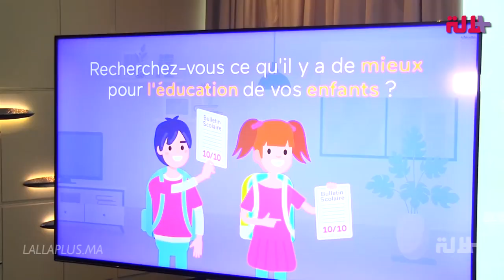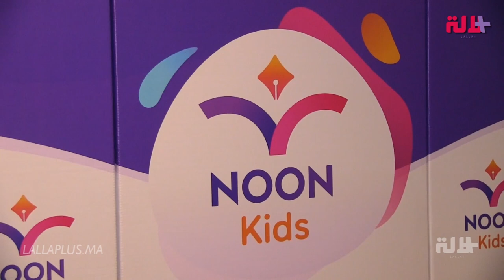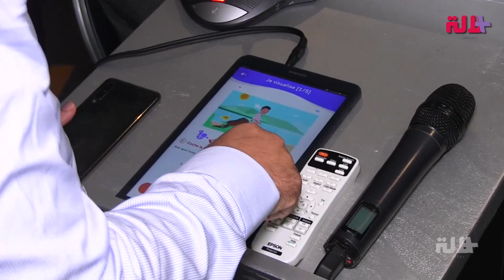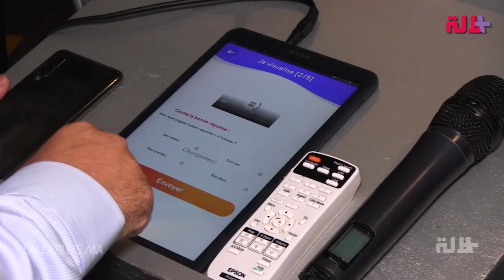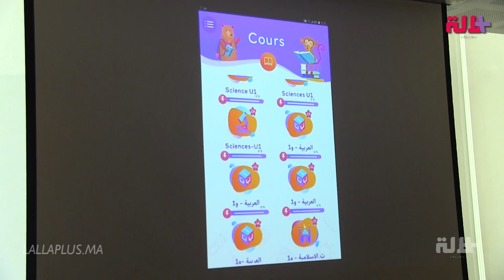يشجعهم على الرغبة في التعلم.. إطلاق تطبيق خاص بتلاميذ السلك الابتدائي